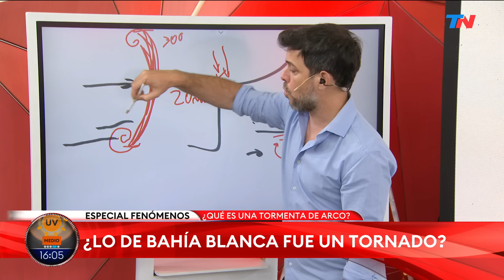¿Cual fue el fenómeno que azotó a Buenos Aires y por qué no fue un tornado?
Durante la madrugada de este domingo, una fuerte temporal sacudió la Ciudad de Buenos Aires y el conurbano. Hay decenas de árboles, techos, postes y cables caídos, además de objetos que volaron desde patios y balcones.

Los meteorólogos José Bianco y Matías Bertolotti, explican cuál fue el fenómeno que afectó a Bahía Blanca y el AMBA.